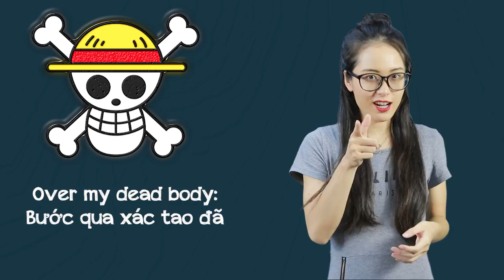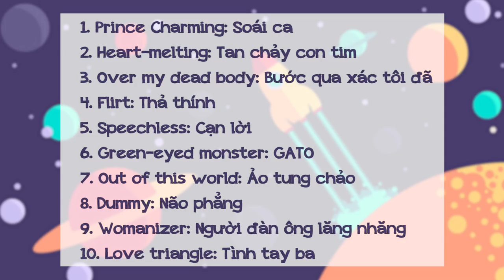💘 Tình yêu không có lỗi, lỗi ở bạn chưa giỏi tiếng Anh! 💘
Luyện tập thêm các bài tập về [Giao tiếp - Đối đáp tình tay ba] có giảng viên chữa tại đây

Tình yêu không có lỗi, lỗi ở bạn chưa giỏi tiếng Anh: Tình trường ác liệt, nói gì cho chất để bảo vệ tình yêu của mình? Xem ngay video này để biết nhé!

1. Lộ trình học tiếng Anh cho người mới bắt đầu và mất gốc
2. Phát âm tiếng Anh chuẩn như người bản xứ
3. Ngữ pháp cơ bản cho người mới bắt đầu và mất gốc
4. Tiếng Anh giao tiếp cơ bản cho người mới bắt đầu
5. Từ vựng tiếng Anh theo chủ đề thông dụng
6. Luyện nghe tiếng Anh giao tiếp

Tên tài liệu: Link